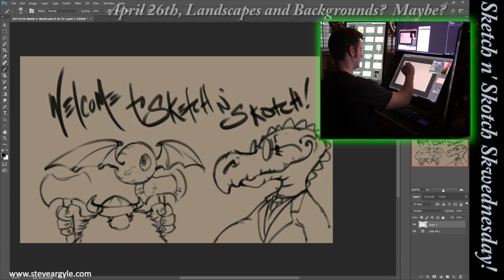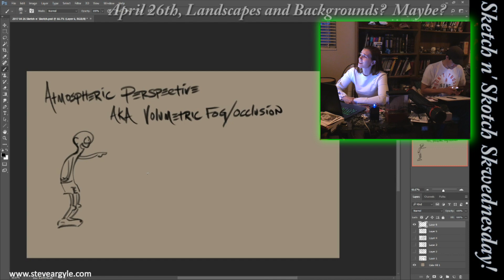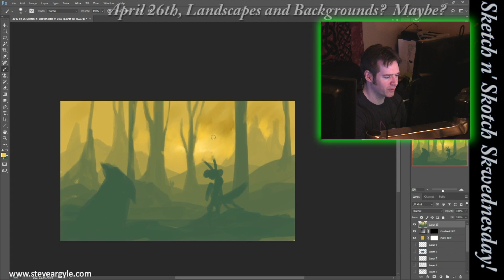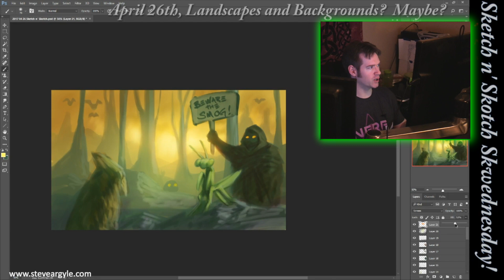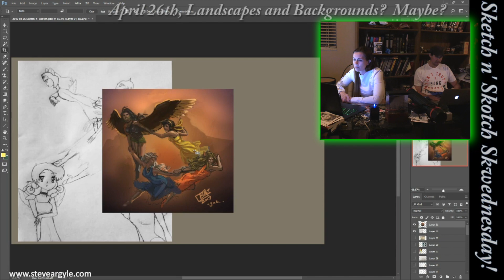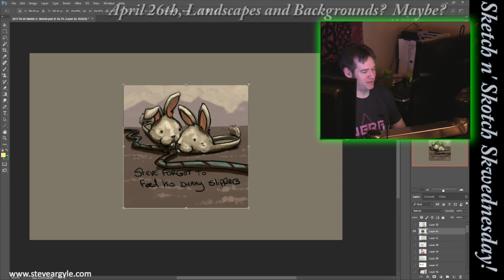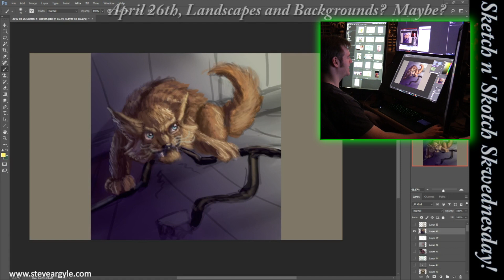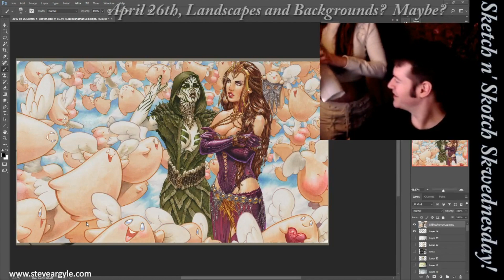S&S 2017 04 26 Landscapes